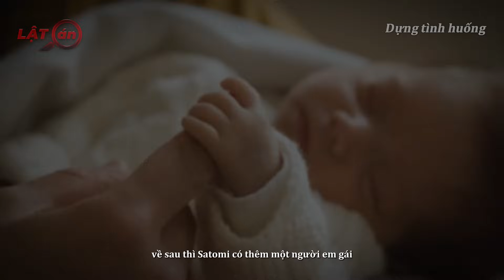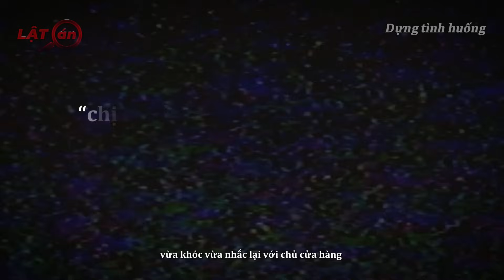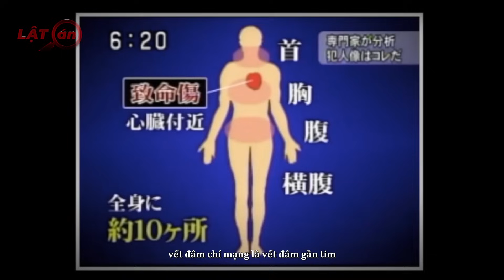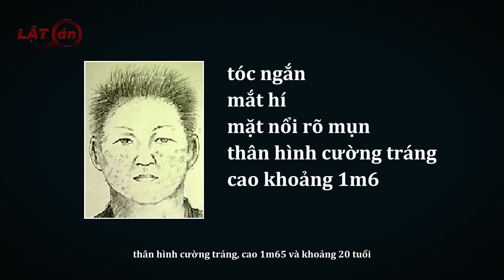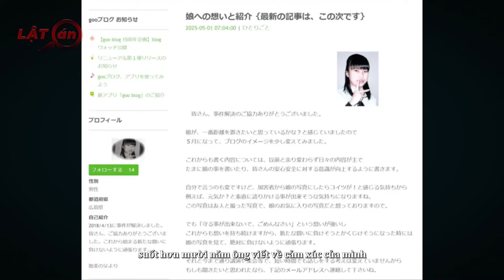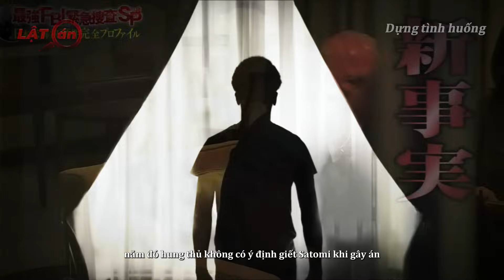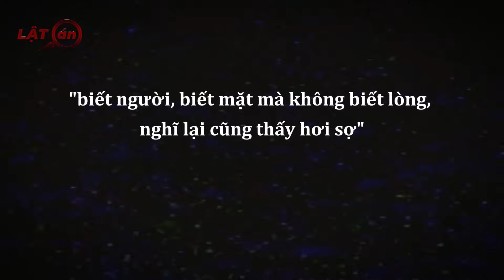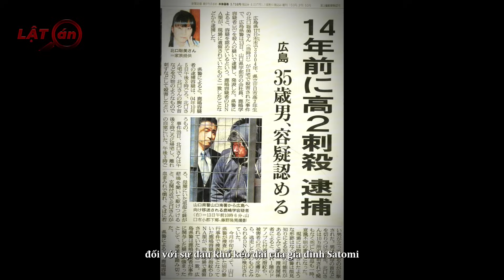Trường Hợp Của Satomi Kitaguchi - Vụ Án Nữ Sinh 17 Tuổi Kéo Dài 14 Năm Tại Nhật Bản - Lật Án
Có rất nhiều trường hợp không thể giải quyết trên thế giới. Một số trong số đó đã tiến triển theo thời gian và sự phát triển của công nghệ điều tra tội phạm, và vẫn còn hy vọng bị phát hiện, trong khi những người khác thì ở rất xa và có thể không bao giờ có kết quả. Tuy nhiên, vẫn có một số trường hợp chưa được giải quyết, có thể gọi là kỳ quái, và chúng hoàn toàn dựa vào may mắn.
Ví dụ, 16 năm trước, vụ án giết người ở Nhật Bản vẫn chưa được giải quyết. Cảnh sát đã điều tra 40.000 người và không giải quyết được, nhưng 14 năm sau, nó đã được giải quyết bằng một chuyện vặt vãnh.

Hãy cùng mình tìm hiểu trong video ngày hôm nay !